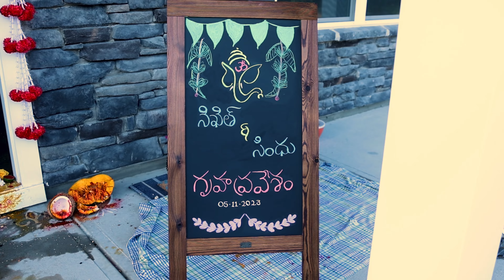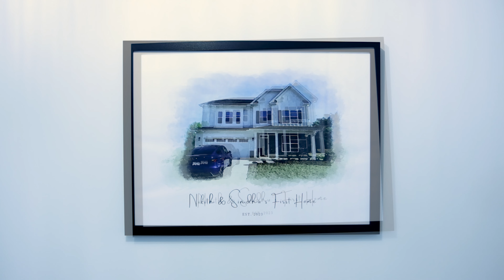Sindhu Nikith HouseWarming Highlights